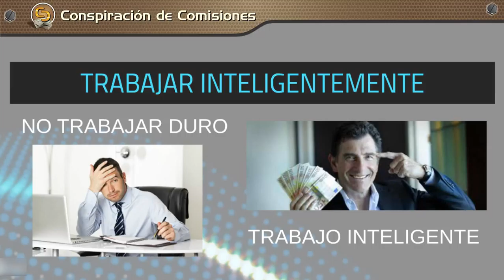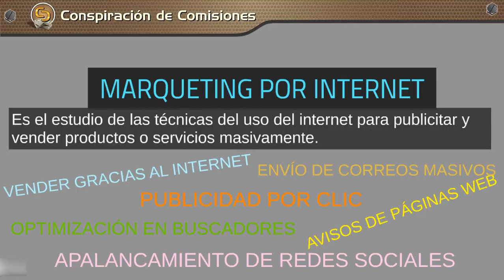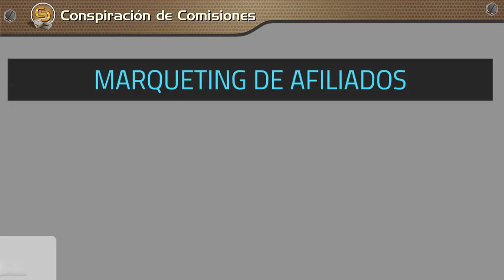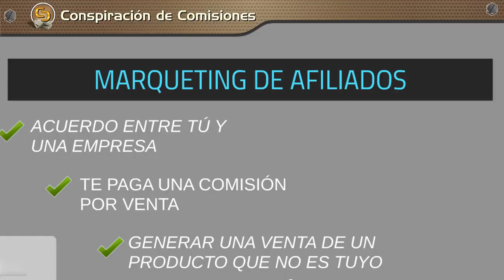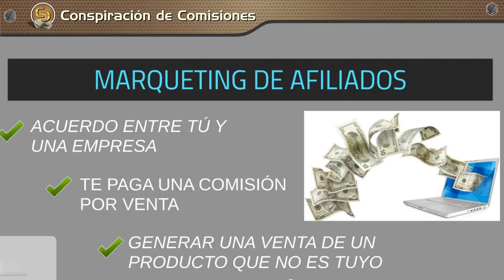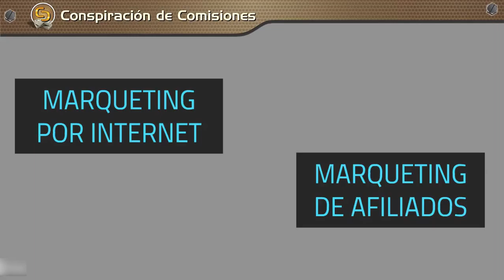Conspiracion de Comisiones: Vehiculo - Video 4 Que es Marketig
Hola, Te Saluda Hernan Flores
Entonces ingresa AQUÍ ahora:

Si quieres Obtener los mismo resultados que tengo o aun mejor superarlos ENTONCES TIENES que VER ESTO AHORA:
ahora veremos

En la cual te enseñare paso a paso en primer lugar como ser emprendedor exitoso y como hacer negocio en Internet en clickbank.

Déjame tus comentarios y preguntas, responderé lo mas Pronto Posible

Te saluda Hernan Flores